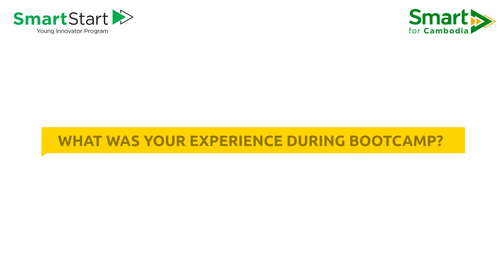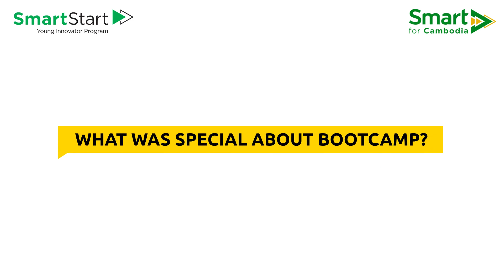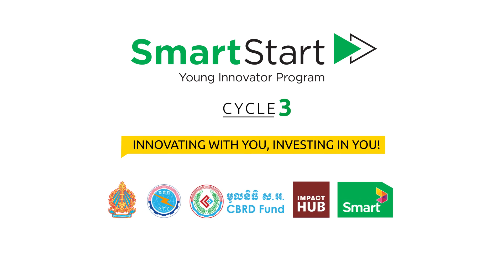SmartStart Cycle 3 - Technopreneurship Bootcamp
ក្នុងកម្មវិធី SmartStart អ្នកចូលរួមប្រកួតទាំងអស់ត្រូវតែចូលរួមវគ្គ Technopreneurship Challenge ដែលមានរយៈពេល ៥ថ្ងៃ។​ ប្រសិនបើអ្នកចង់ដឹងកាន់តែច្បាស់ពីវគ្គ Technopreneurship Challenge កាន់តែច្បាស់ មកស្ដាប់ ឈលៀង សមាជិកនៃក្រុម តោះរៀន-Tos Rean ដែលជាជ័យលាភីមួយក្នុងចំណោម ជ័យលាភីទាំង 5ក្រុមនៃកម្មវិធី SmartStart រដូវកាលទី2។ ដាក់ពាក្យចូលរួមក្នុងកម្មវិធី SmartStart រដូវកាលទី 3 នៅទីនេះ ដើម្បីឈ្នះប្រាក់រង្វាន់ចំនួន 5,000ដុល្លារ និង ស្វែងយល់ពីសក្កានុពលរបស់អ្នកជាមួយយើង។ នៅចាំអីទៀត!